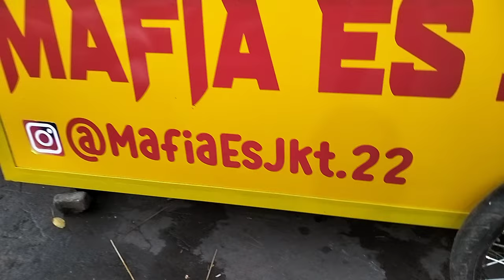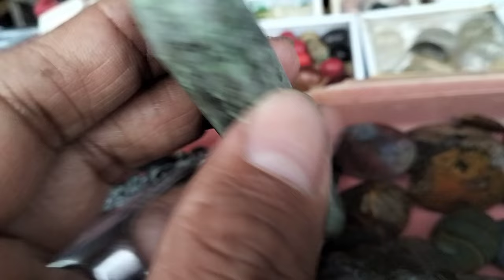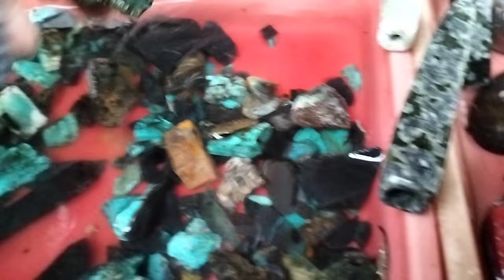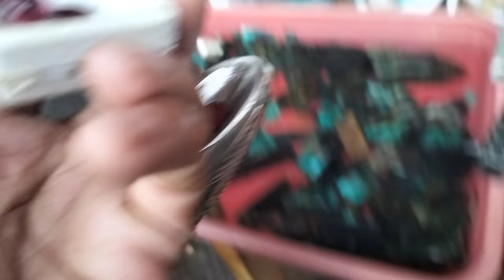LAPAK BATU AKIK KECUBUNG AMETIS || MURAH BANYAK PILIHANNYA